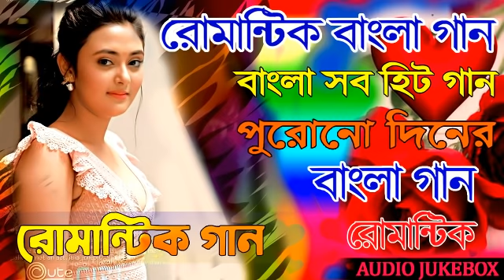Songs_star_90s_songs_ _best_90s_bangla_hits|_songs_90s_hits_bangla_song|,star_bengali_90s_hits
star 90s songs.